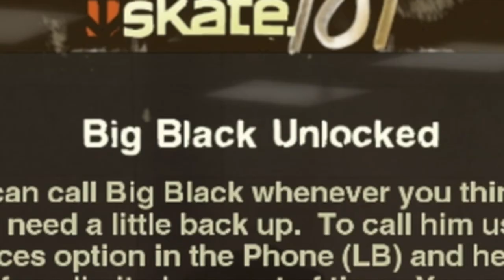PLAYING SKATE 2 FOR THE FIRST TIME IN 15 YEARS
It’s been 15 years since I last played Skate 2, and today I’m diving back into this classic skateboarding game! Join me as I navigate the streets, parks, and half-pipes of New San Vanelona, trying to pull off some sick tricks and relive the nostalgia. From nailing kickflips to bailing hard, this video is packed with all the highs and lows of skateboarding.

Will my muscle memory kick in, or will I spend more time wiping out than riding? Let’s find out together!

Skate 2, developed by EA Black Box and published by Electronic Arts, was released in 2009 and quickly became a fan favorite for its realistic physics and innovative control scheme. Set in the fictional city of New San Vanelona, it offers players a chance to create their own skating style and explore a diverse urban landscape filled with challenges and opportunities